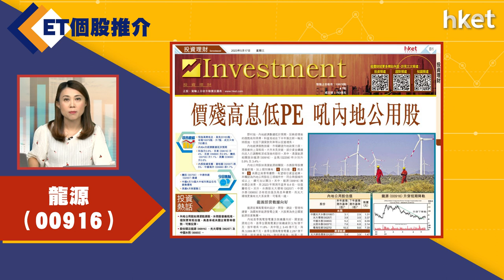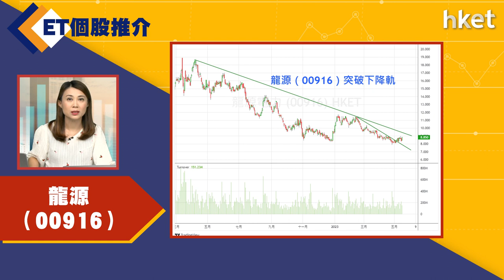【ET個股推介】龍源（00916）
今日ET個股推介－龍源（00916）